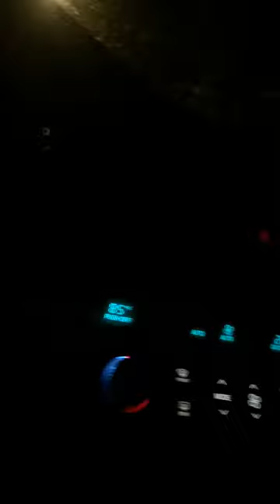The Gallaghers Home in Chicago (from Shameless)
A firsthand look at the real home and neighborhood used in Showtime's "Shameless." It takes place in Canaryville on the southside of Chicago. Enjoy.